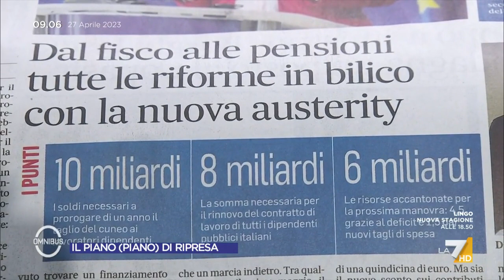PNRR, Carlo Cottarelli: "Meglio non spendere questi soldi? Attenzione, i tassi sono agevolati"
Il commento di Carlo Cottarelli alle parole del Ministro Fitto sul PNRR